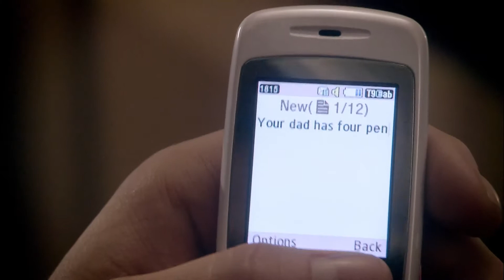Best of Jim (Part 1) | Friday Night Dinner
Can the Goodman's make it through a Friday Night Dinner, without that front door bell going...

Dead Parrot brings you the best of British comedy every week.